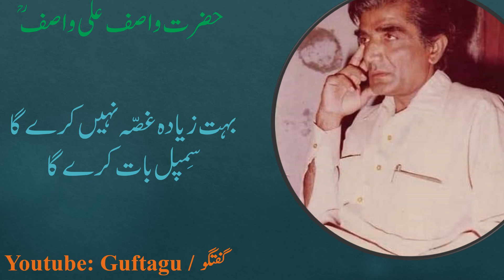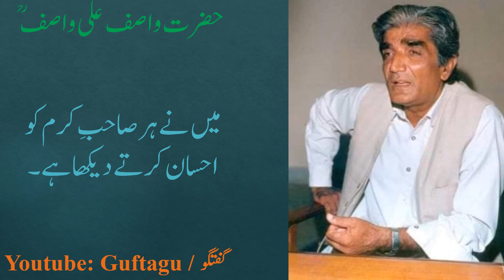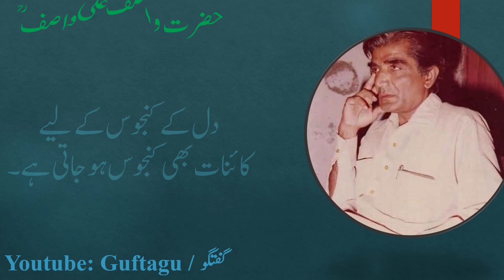Karam Yafta Log by Hazrat Wasif Ali Wasif R A